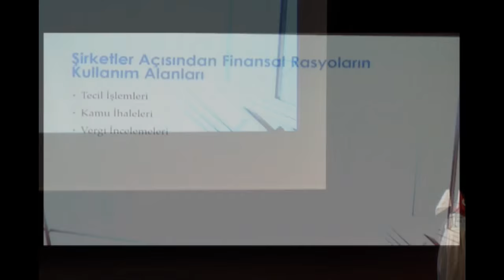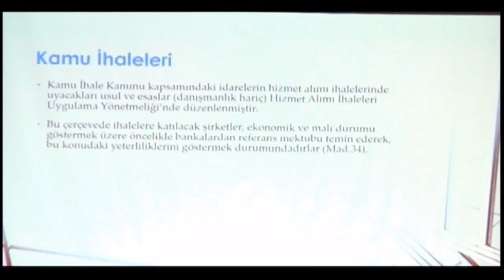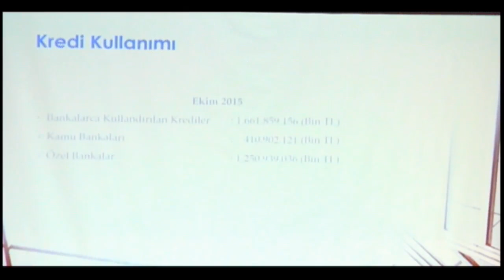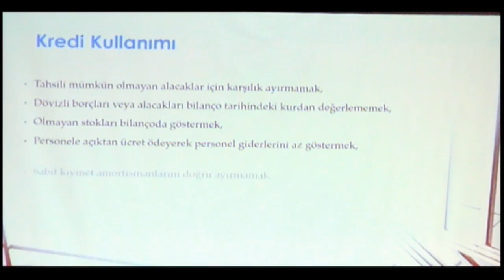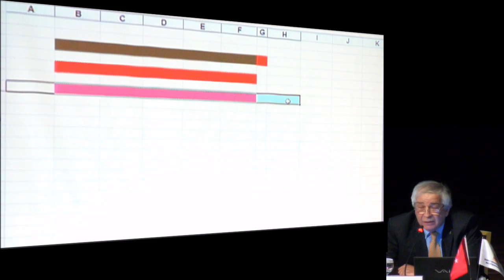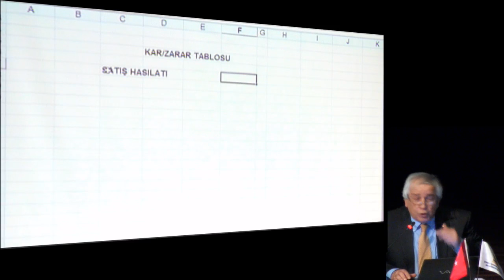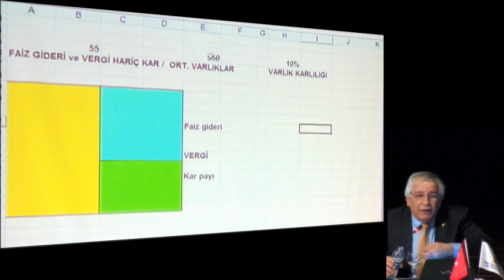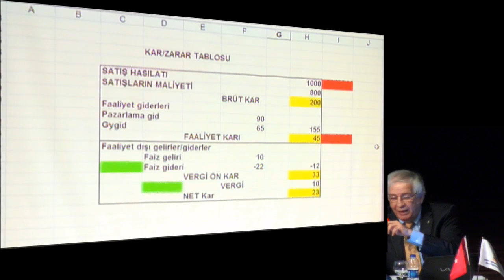Bilanço Okuma Teknikleri ve Finansal Verileri Değerlendirme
AÇIŞ KONUŞMASI
Yahya ARIKAN • İSMMMO Başkanı

OTURUM BAŞKANI
Prof. Dr. Emre BURÇKİN

KONUŞMACILAR

Mükellefler Açısından Finansal Rasyonların Önemi
Murat CEYHAN • TESMER İstanbul Şubesi Sekreteri
(Kamu İhale Kanunu, Amme Alacaklarının Tahsil Usulü Hakkında Kanun, vergi incelemeleri, bankalar ve diğer
finansal aktörler ile ilişkiler, vb. açısından konunun değerlendirilmesi)

Finansal Verilerin Analizi ve Yorumlanması
 Prof. Dr. Göksel YÜCEL • İstanbul Üniversitesi Öğretim Üyesi
(Finansal raporların temel özellikleri, önemli kavramlar, Türkiye’de finansal analizin kısıtları, mali analiz
teknikleri, yorumlamada özellikli durumlar, TFRS etkisi, vb., bir örnek uygulama)